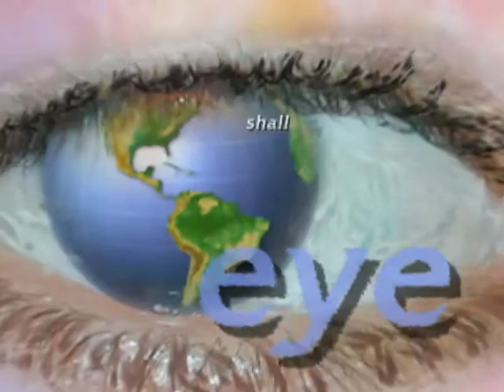1999 ASI Culturalized Graphics Offering Appeal—By Todd Gessele raised 2 8 Million